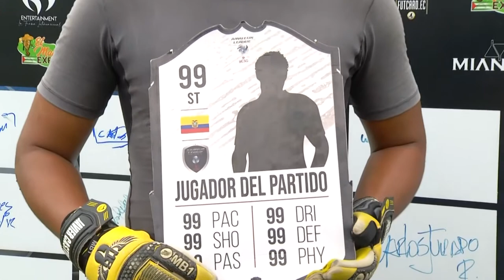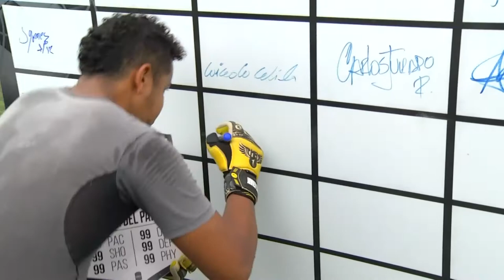AMATEUR LEAGUE | FECHA 10 | TORNEO ABIERTO | JUGADOR ESTACIO LEON FC